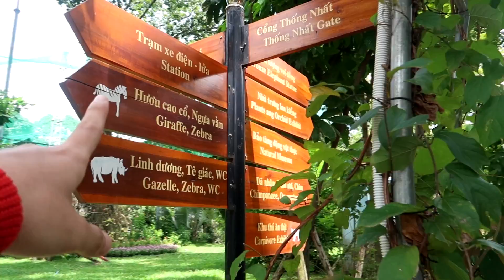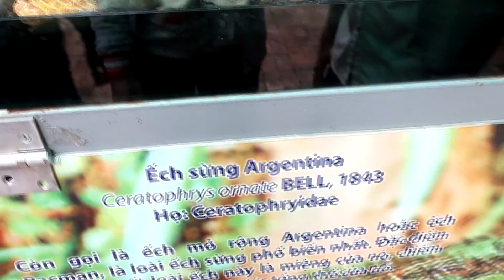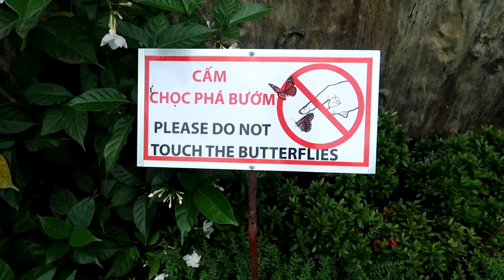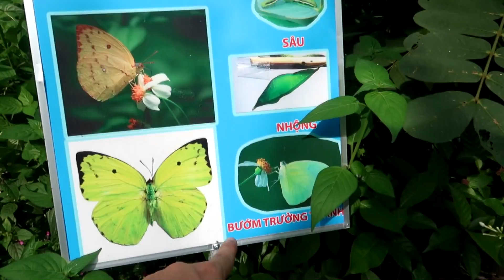Vũ Liz - LẦN ĐẦU ĐI CHƠI Ở THẢO CẦM VIÊN SÀI GÒN !!